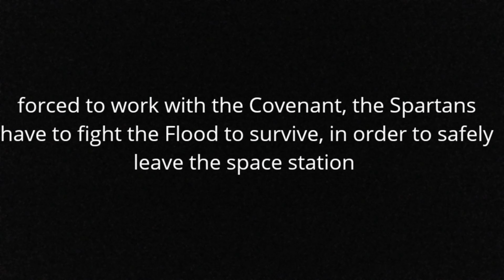Massacre at the station - Part 2 || a Halo mega bloks stop motion (old)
the soldiers must move quickly and defeat the parasite.